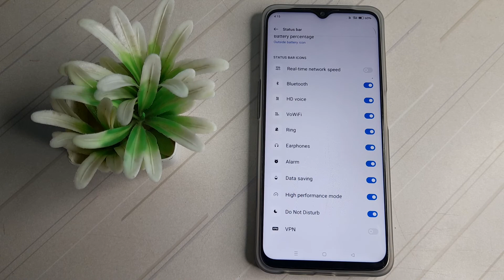how to off VPN in realme narzo 50 5g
how to off VPN realme narzo 50 5g phone|
off VPN  realme narzo50 5g|VPN kaise off  kare realme narzo 50 5g phone|
 realme narzo 50 5g  phone main VPN kasai band  kare| VPN  in disable  in realme narzo 50 5g|